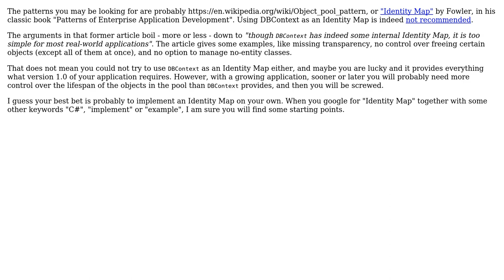Software Engineering: DbContext lifetime in desktop app with SQLite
With thanks & praise to God, and with thanks to the many people who have made this project possible! | Content (except music & images) licensed under CC BY-SA | Music | Images & others | With thanks to user wired_in user Doc Brown and the Stack Exchange Network Trademarks are property of their respective owners. You are responsible for your own actions.